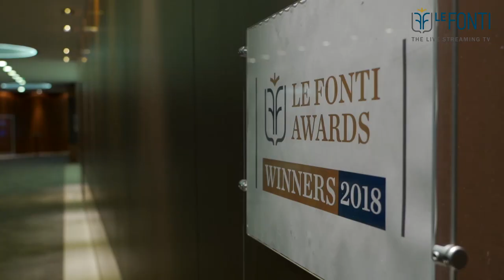Le Fonti Awards 2018, Michele Cicchetti (DWF Italy) is Managing Partner of the Year